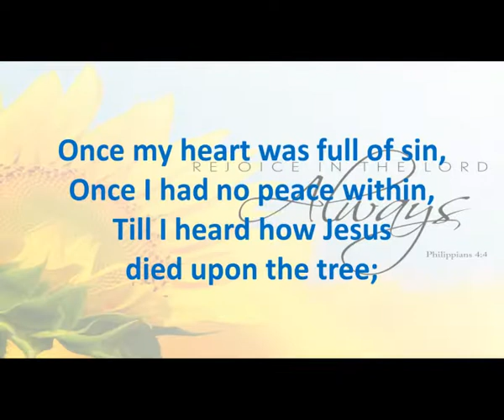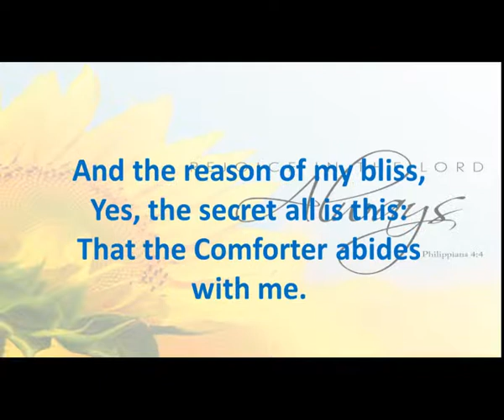I’m rejoicing night and day -by Infant Jesus Church Choir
Song: I’m rejoicing night and day- By English Choir as on 3rd August 2014 English Mass, Infant Jesus Church, Chinmayanagar, Chennai